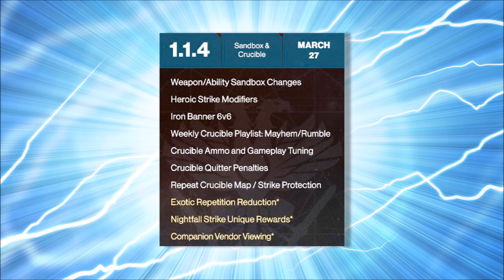Destiny 2 - BIG GAME UPDATE!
Destiny 2! Big March Update!

Sources